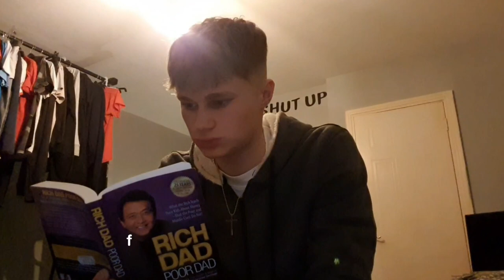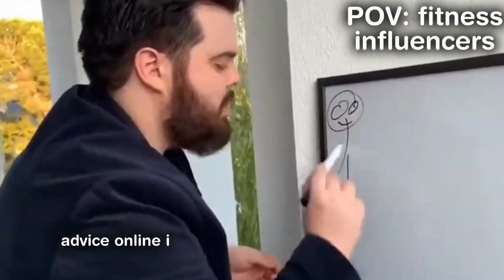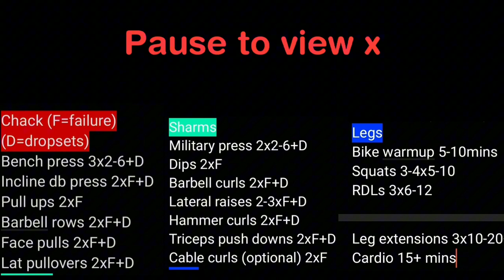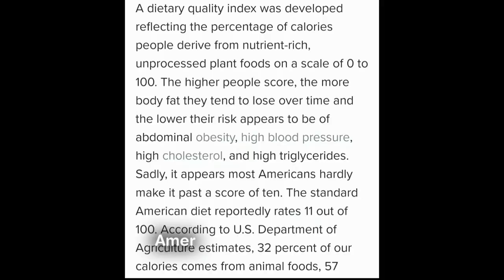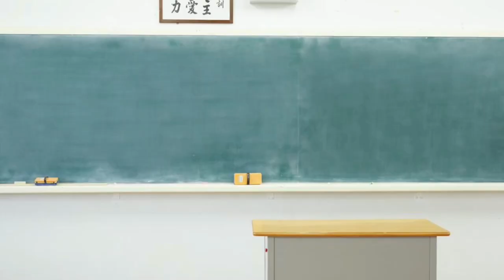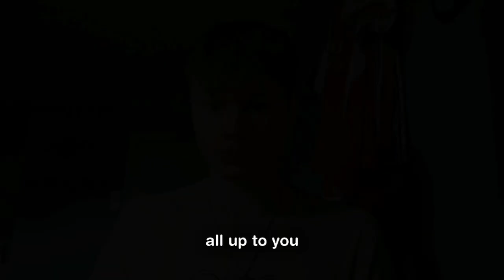How To Get JACKED As A Teenager (it's easy)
Wanna get jacked? You're watching the right video. This is what I WISH I knew when I started my fitness journey. Hope you enjoyed 🤝

Intro 0:00
 Mindset 0:21
Training 1:29
 Discipline 2:53
Diet 4:12
Bosh 5:39